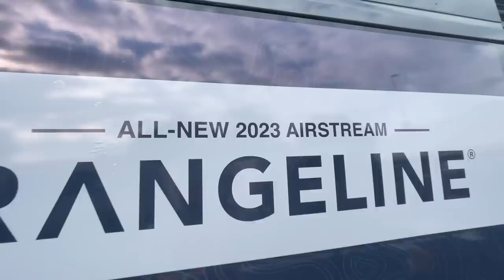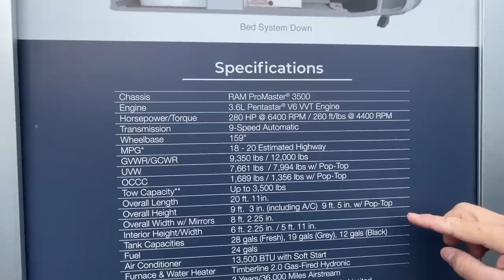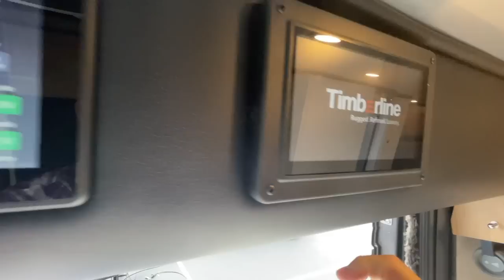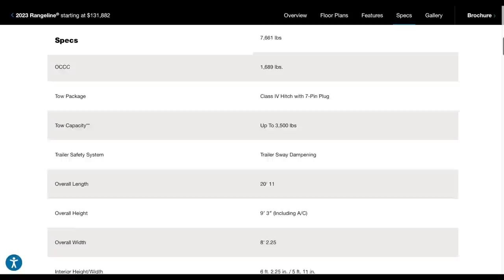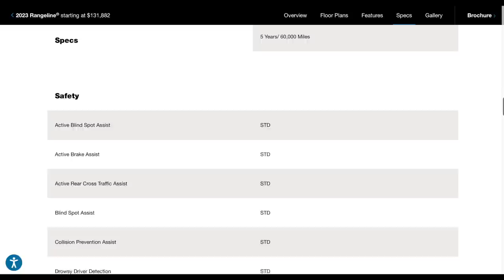ALL-NEW B VAN 2023 Rangeline by Airstream on Promaster | 2022 Hershey RV Show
ALL-NEW CAMPER VAN, the 2023 Rangeline by Airstream on the Ram Promaster 3500 chassis for $131,000.

4 living areas
Great Room seats 4 around extending, permanent table
Galley is huge
Wet bath is stunning
Garage Storage is cavernous
Fold-away bed sleeps 2 and creates Hallway
Gasoline powered generator for AC appliances

⏰   V I D E O   T I M E   P O I N T S   ⏰
00:00 Intro
00:48  Overview
01:41  External walk around
03:22  Interior
04:10  Great Room
06:25  Galley
07:21  Bathroom
09:55  Pull-out step
11:25  Storage cabinets
12:21  Bed system and storage
14:20  Pop-Top version
15:30  Rangeline photos by Airstream

🛒   V A N   P R O D U C T S   🛒

Appreciate you watching, commenting, and being a subscriber to our YouTube channel. You and our Audience Friends continue to drive us forward to bring you more content to educate, entertain, and help us all better Camper Van RVers now… or down the road ⛰.

📜  LEGAL STUFF  📜
We are not RV nor travel experts. We share our opinions and learnings, but you decide what is best for you by doing your own research. Go Small. We'd appreciate your support by purchasing items through these programs at no additional cost to you, knowing we get a small compensation for the exposure and sale.